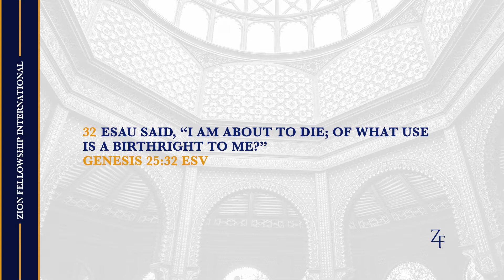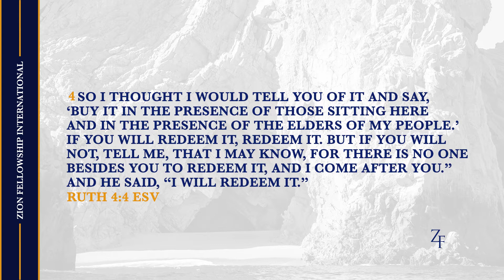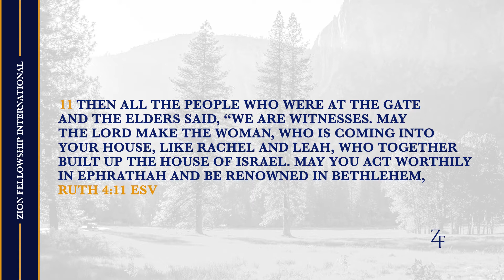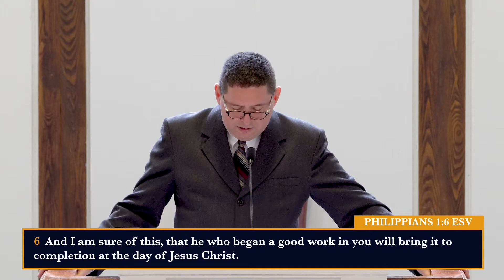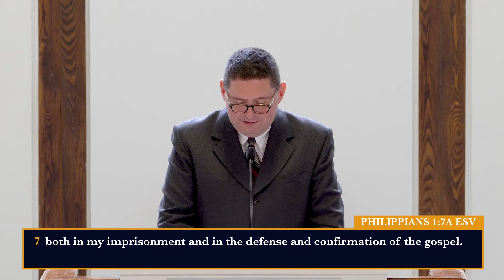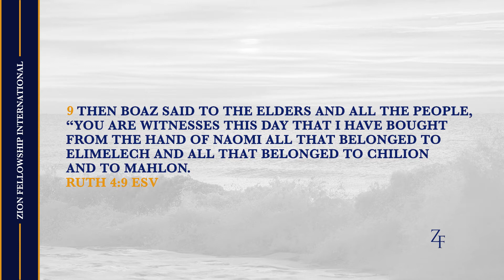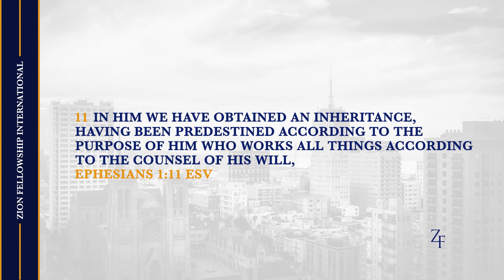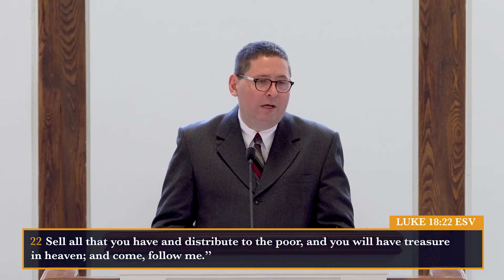The Price of an Inheritance - Pr. Rob Tucker || 2022 Spring Pastors' Convention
Spring 2022 Pastors' Convention, Tuesday Morning Message by Pr. Rob Tucker